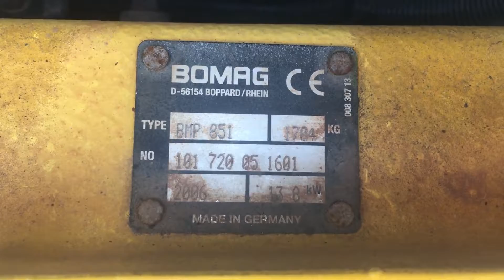2006 BOMAG BMP851 For Sale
Title: 2006 BOMAG BMP851 For Sale

Category: Walk/Tow Behind